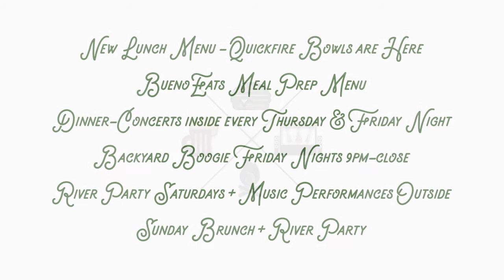Wakehouse Summer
🌳Summer time at the Wakehouse🌳☀️
Dinner concerts inside Thursdays & Fridays
Backyard boogie every Friday night: Live DJ, patio games & 4 beer pong tables on the patio
Saturday & Sunday river parties from 3-8pm with lawn games, misters everywhere, free river access, bbq food truck, & outside bar with craft cocktails and beers & live music outside afterward
Sunday brunch from 10am-3pm
New lunch menu with our Quick Fire Bowls specially prepared for quick eats 7 days a week! Order in or come eat on your lunch break
New BuenoEats meal prep menu - now you can eat healthy and reach your fitness goals with us!
There’s always something to do at the Wakehouse this summer 🏡 come hang out with us!